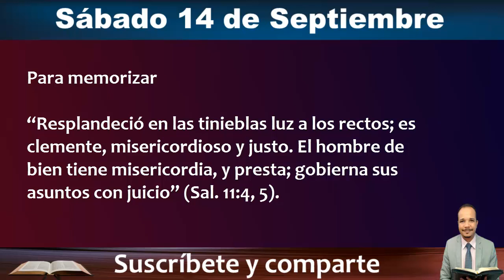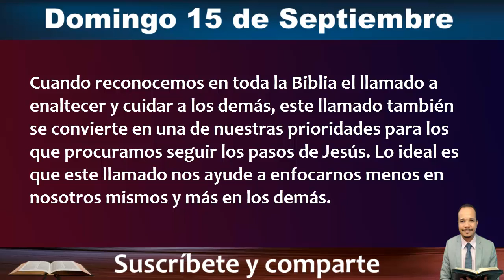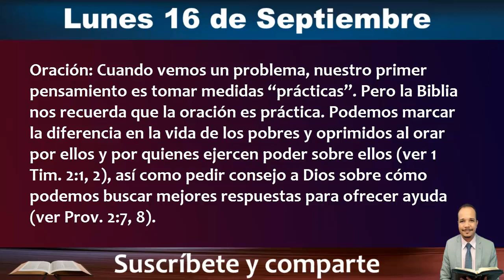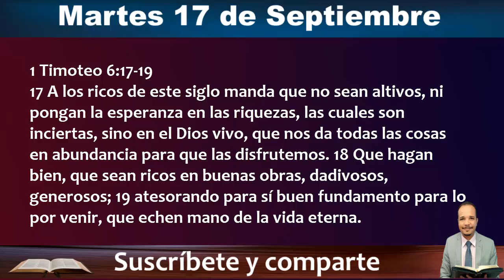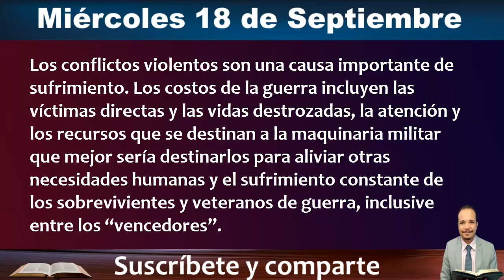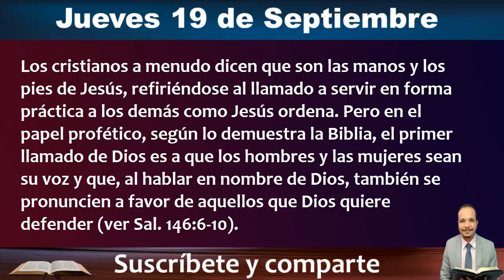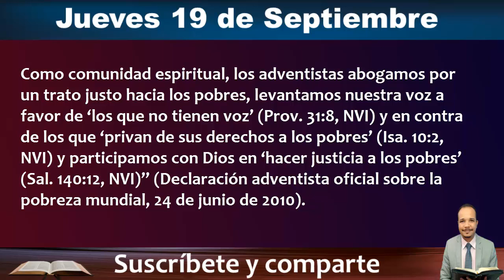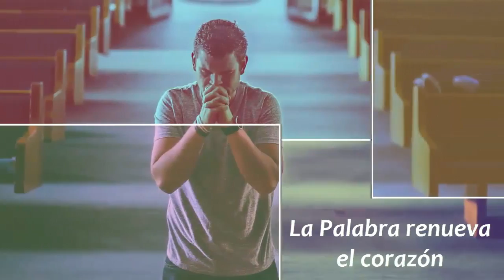Lección 12 - Amar Misericordia - Escuela sabática 2019 - Natanael Valoyes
Gracias por escuchar el mensaje con amor y compartirlo con sinceridad.
Dios los bendiga siempre mis hermanos.

▶ Voz:  Natanael Valoyes Salas Administrador – Canal Gloria a Dios por siempre
▶ Música: Tomada de la biblioteca de audio de YouTube que no requiere reconocimiento en la descripción de los videos.